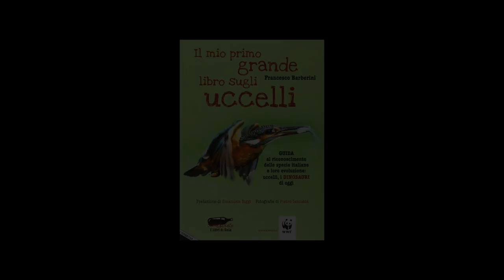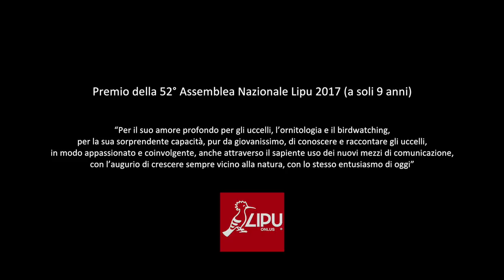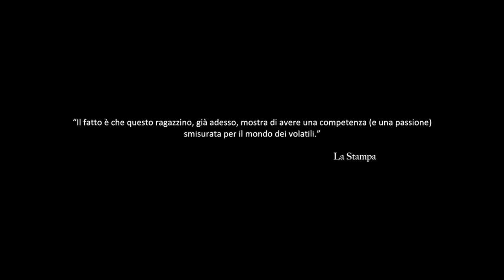Booktrailer libro "Il mio primo grande libro sugli uccelli! di Francesco Barberini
Francesco Barberini, classe 2007, aspirante ornitologo, presenta il suo primo libro dal titolo "Il mio primo grande libro sugli uccelli"